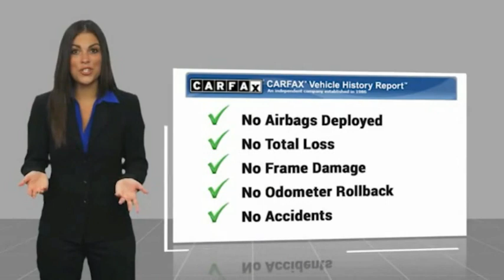2020 Audi Q3 VAN NUYS LOS ANGELES SAN FERNANDO VALENCIA CANOGA PARK PV15608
2020 Audi Q3 PREMIUM 45 TFSI QUATTRO

RUSSELL WESTBROOK CHRYSLER DODGE JEEP RAM PROUDLY SERVICING VAN NUYS, LOS ANGELES, SAN FERNANDO, VALENCIA, CANOGA PARK, & SURROUNDING SOUTHERN CALIFORNIA LOCATIONS. THIS WHITE 2020 Audi Q3 IS EQUIPPED WITH A Engine: 2.0 TFSI 4-Cylinder 16-Valve DOHC, AUTOMATIC TRANSMISSION, AND RECEIVES AN ESTIMATED 19 City/27 Hwy MPG. CONTACT RUSSELL WESTBROOK CHRYSLER DODGE JEEP RAM OF VAN NUYS TO SCHEDULE A TEST DRIVE AND TAKE THIS 2020 Audi Q3 HOME TODAY, OR VISIT OUR SHOWROOM CONVENIENTLY LOCATED AT 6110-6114 VAN NUYS BLVD VAN NUYS, CA 91401. STOCK #: PV15608 | 2020 Audi Q3 Premium 45 TFSI quattro TRACTION CONTROL ALLOY WHEELS 2020 Audi Q3 PREMIUM 45 TFSI QUATTRO 19/27 City/Highway MPG Russell Westbrook is a NBA star and he delivers a MVP buying experience to all of his customers. If you like a large selection, friendly service and easy financing then you'll love the fun atmosphere. Come visit us on auto row on Van Nuys Blvd. Open late 7 days a week. Clean CARFAX. This Vehicle is Located at: Russell Westbrook Chrysler Dodge Jeep Ram of Van Nuys; 6110 Van Nuys Blvd, Van Nuys CA 91401. Dealer Installed accessories are optional and may be purchased for an additional charge.All prices subject to government fees and taxes, any finance charges, any dealer document preparation charge, and any emission testing charge.While we make every effort to ensure the data listed here is correct, there may be instances where some of the factory rebates, incentives, options or vehicle features may be listed incorrectly as we get data from multiple data sources. PLEASE MAKE SURE to confirm the details of this vehicle (such as what factory rebates you may or may not qualify for) with the dealer to ensure its accuracy. Dealer cannot be held liable for data that is listed incorrectly. STOCK #: PV15608 | VIN: WA1AECF34L1030197 | 2020 Audi Q3 Premium 45 TFSI quattro TRACTION CONTROL ALLOY WHEELS Russell Westbrook CDJR of Van Nuys